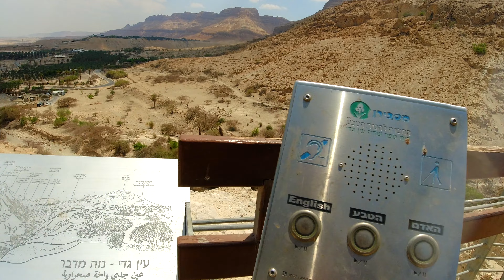DEAD SEA & EIN GEDI ｜死海 隱基底 【 ISRAEL 以色列 】